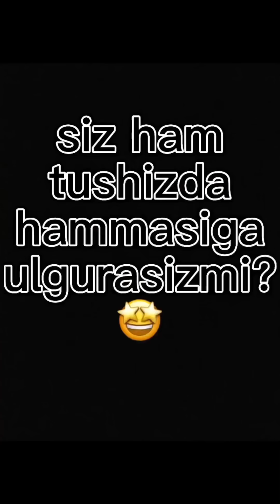Uborka qanaqa bo’lishini ko’rsatib qo’ydi🤣 izoh kutaman👇🥰❤️